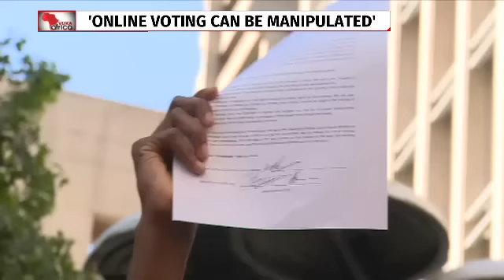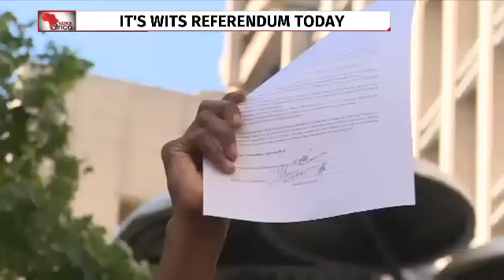Students lose bid to halt Wits referendum